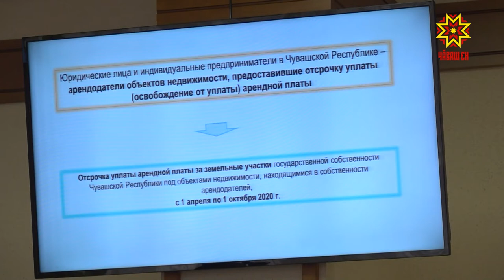Республика 20.04.2020 на русском языке. Специальный выпуск в 16.00